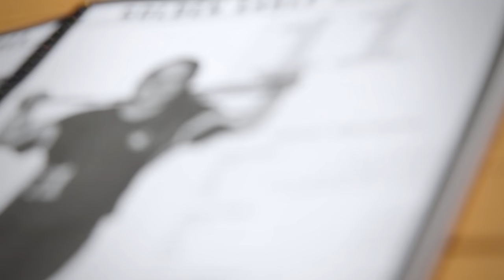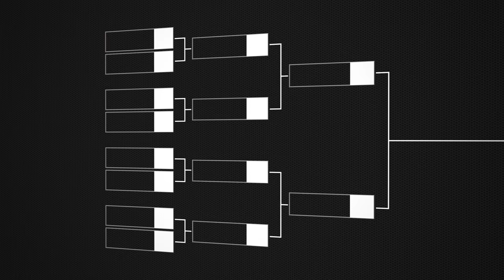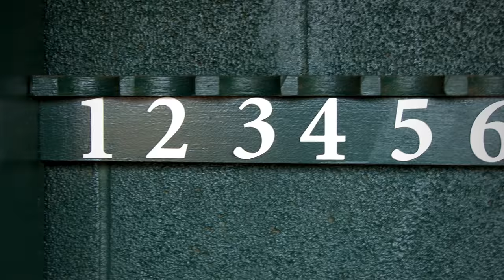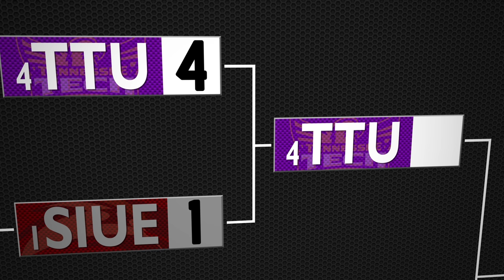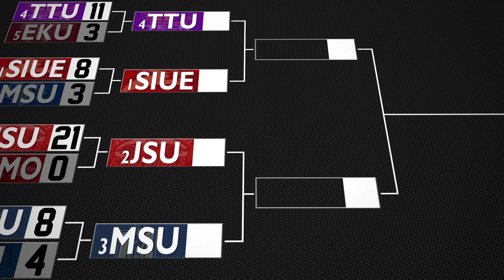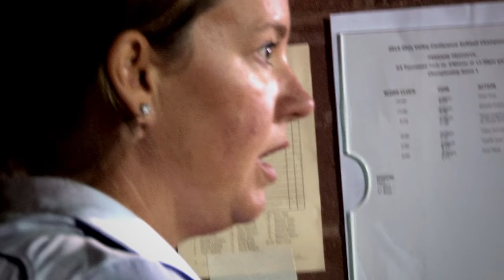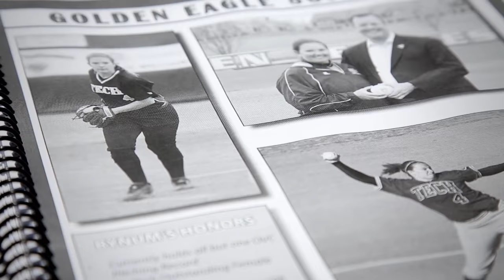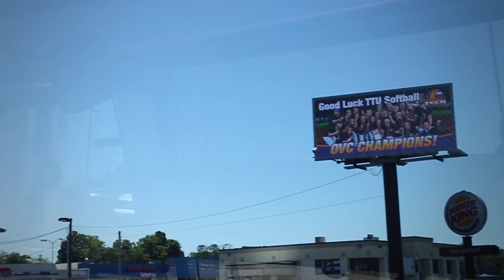Never Say Die: The Story of the 2015 Tennessee Tech Softball Team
Take a look at Golden Eagle Sports Network feature celebrating the 2015 Softball championship team, including everything from winning the title in 2015, overcoming adversity, and a group of girls just wanting to win so they can keep playing with each other.